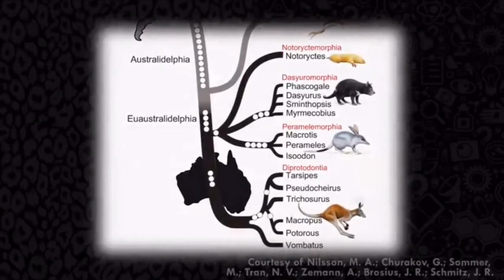Darwinian Evolution vs the Duck-Billed Platypus. Animalogic. Creation Evidence.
This is a great video from Animalogic, describing some of the amazing features that make up the Duck-Billed Platypus. Listen very carefully to the audio, when the presenter asks the question about the evolutionary history of this monotreme she says where it came from, as in the location, not its evolutionary ancestors! Listen to how old this creature is? Its fossils are found with the dinosaurs layer dated to 61 million years ago, and it hasn’t changed except in size, it’s now smaller! This is a living fossil still swimming around in Australia. Another unique feature is that its venom is used during the breeding season for fighting males for mating privileges. Charles Darwin had a platypus shot in Australia so that he could examine it, as one had been sent to the British Museum and had been considered a hoax by the science community there. Here is a list some of their unique traits:
It’s a venomous mammal.
They have retractable webbing on front feet, a paddle for swimming and feet for land.
It’s a mammal that lays eggs and secretes milk without nipples.
Completely different milk production system.
They have a bill and webbed feet like a duck.
A tail like a beaver.
The body of an otter.
A sensory-equipped duck bill with electroreceptors and push rod sensitivity.
No teeth, but they use stones to grind crawfish etc.
They use claws for digging burrows.
The platypus has five pairs of sex chromosomes instead of two, with a total of twenty six pairs compared to twenty three in humans.
THERE HAVE BEEN NO TRANSITIONAL FOSSILS FOUND.
Why Aren’t The Living Fossils Found With Dinosaurs On Display With Them In NHMs?